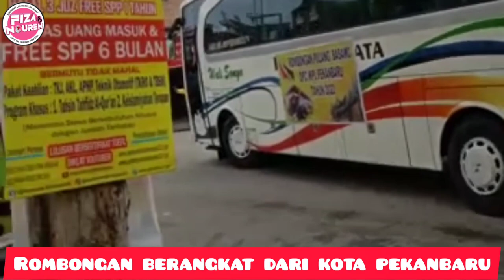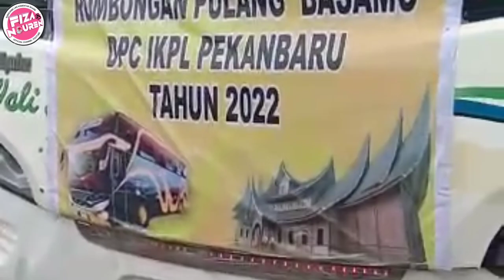Pulang basamo/pulang bersama IKPL Pekanbaru 2022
Assalamu'alaikum teman2 🙏🙏

Pulang basamo adalah pulang bersama-sama para perantau ke kampung halaman, biasa diadakan para perantau pada lebaran / mudik,
Kali ini para perantau yang merantau ke pekanbaru riau pulang basamo / pulang bersama k kampung Padang luar kec. Rambatan Tanah Datar sumbar.
Selamat menonton..
Terima kasih😘💕